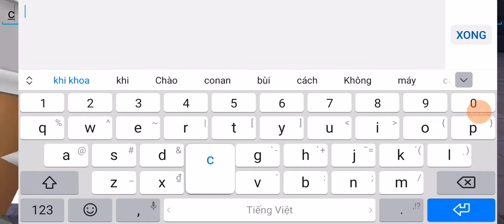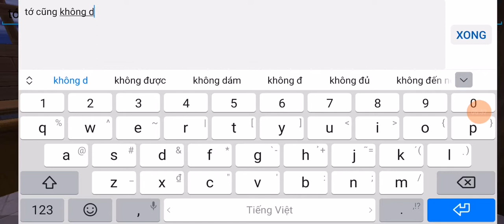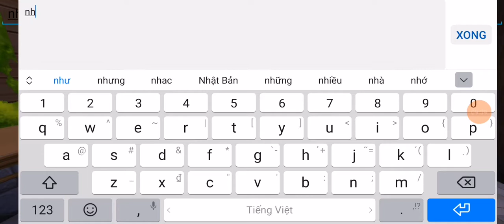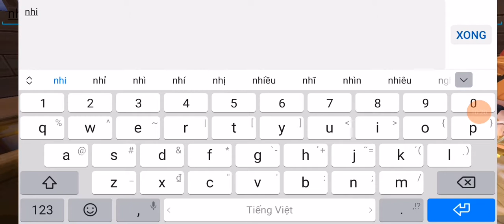khi khoa chơi giải mã cùng 200 anhem và 200 con ma mà thành châu